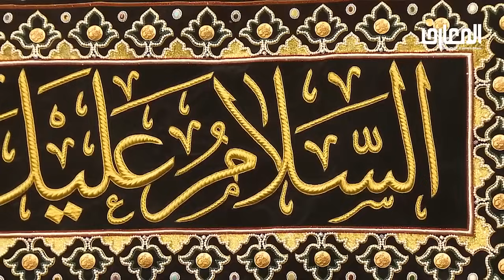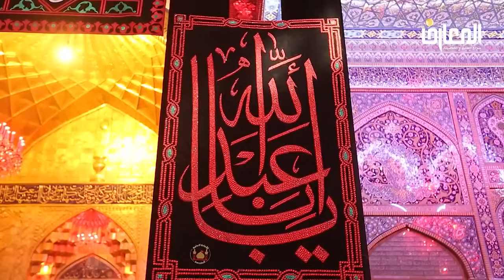اختلاف الناس – د. الشيخ أحمد الوائلي رحمه الله..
(وأن إلى ربك المنتهى)

إن اختلاف الناس فيما بينهم أمر طبيعي وثابت وقائم منذ بدء الخليقة، ولو آمن أحدهم بفكرة ما فمن الصعب عليك أن تغير من فكره وتقنعه بفكرتك، ومن النادر أن تجد شخصا يقتنع بفكرة إذا ناقشته وينصاع للدليل مهما كان واضحا قاطعا.

ويروى في اختلاف الناس في الآراء ووجهات النظر قصة تقول بأن رجلا كان يمشي بصحبة ابنه ودابة له فأراد أن يبرهن له على اختلاف الناس واستحالة إرضاء جميع الناس وإقناعهم بما تفكر أو تقوم به، فامتطى وولده ظهر الدابة وشرعت الدابة بالمشي إذ مروا على جماعة فقالوا لهم: ما أقساكم على هذه الدابة المسكينة تمتطونها كليكما، هلا نزل أحدكما عن ظهرها فترتاح؟

فترجل الأب عن الدابة وجعل ابنه على ظهرها واستمروا بالسير إلى أن وصلوا إلى جماعة، وما إن رأوهم على هذه الحال بدؤوا يقولون: عجبا لهذا الصبي أما يستحي وهو يركب ويترك أباه راجلا يمشي على قدميه، أليس لأبيه قدرة على تربيته وتأديبه؟

فنظر الأب إلى ابنه وقال له: هل رأيت ذلك؟ فلنتبادل، انزل من على ظهر الدابة وأنا سأركبها.

واستمروا بمسيرهم حتى إذا مروا بجماعة قال بعضهم: الويل لك يا هذا! كيف تركب وتترك صبيا في هذا العمر يمشي على قدميه وأنت قد اشتد عودك وصلب؟

نظر الأب إلى ابنه نظرة وقال له: أرأيت ما يقوله هؤلاء؟

ثم نزل من على ظهر الدابة وأكملوا المسير سيرا على الأقدام، وإذا بهم يمرون بجماعة فجعل بعض يحدث الآخر: انظر إلى هذه الحماقة، أرأيت أحمق من هذا الرجل وابنه يسحبون دابة بيدهم ولا يمتطونها فيريحوا أقدامهم!

عندها نظر الأب إلى ابنه وقال له: أرأيت يا بني؟ هل عرفت الآن أن إرضاء الناس أمر يستحيل على أحد فعله؟عميد_المنبر
Ahmed_Al-Waeli
Al-Waeli

يتم_النشر بترخيص من الجهة صاحبة حقوق الملكية الفكرية الحصرية وهي: مؤسسة_اسرة_الوائلي الفكرية في النجف الاشرف. العراق
قال رسول الله(ص): ما تصدّق النّاس بصدقة أفضل من علم ينشر.
المصدر : نهج الفصاحة

لدعم القناة ومحتوى القناة زين كاش 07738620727